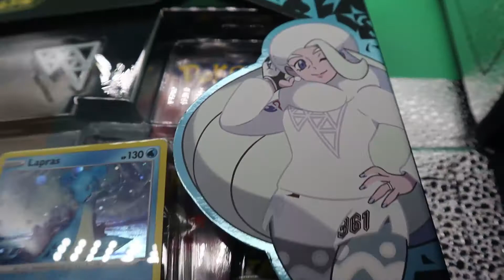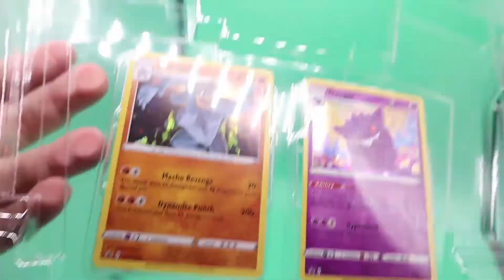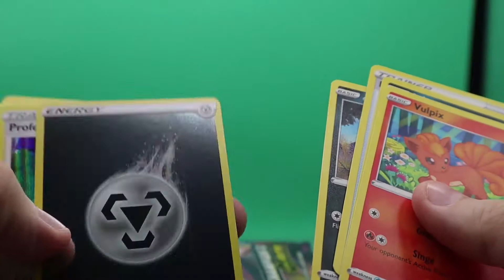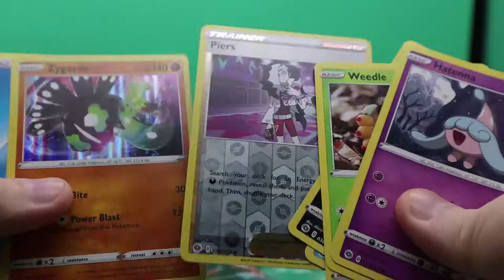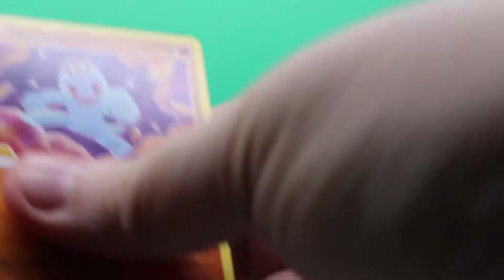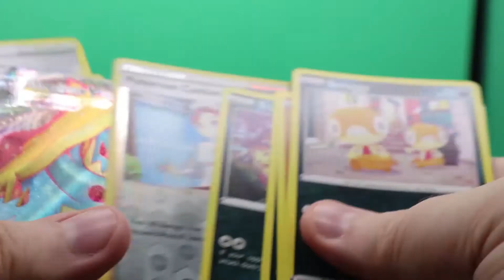NEW Pokemon Champion's Path Special Pin Collection 2x Opening/Unboxing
Opening the NEW Pokemon TCG Circhester & Stow-On-Side Gym Special Pin Collection Box from Champion’s Path! Any good pulls?!

Thoughts on the set/collection?